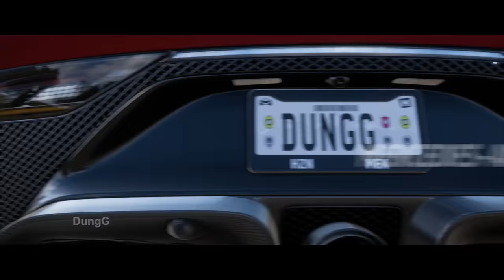Forza Horizon 5 the Eliminator - Mercedes-AMG One vs Hacker in Final Race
Forza Horizon 5 the Eliminator - Mercedes AMG Project One best car Level 10 vs Hacker in Final Race.

CPU: Intel i7 11700k
VGA: Aorus RTX 3070
RAM: x2 G skill Trident RGB 16GB
SSD: 256 GB
HDD: 1TB
Gamepad: Xbox One S Controller
Steering Wheel: Logitech G923
Webcam: Sony A6300